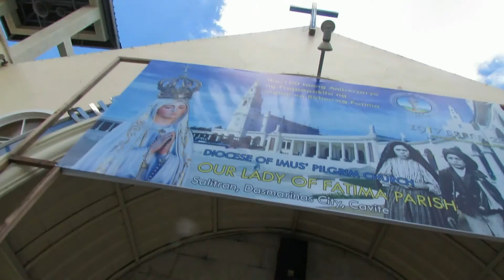Special Pilgrim Churches For The Centenary of the Apparition of Our Lady of Fatima (Imus Diocese)